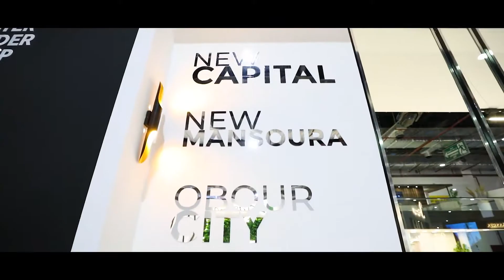جانب من فاعليات مشاركة شركة الصفوة للتطوير العمرانى-SUD بمعرض سيتي سكيب 2022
فاعليات معرض سيتي سكيب 2022 بمركز مصر للمعارض الدولية - محور المشير طنطاوي
تشرفنا بزيارتكم لجناح شركة الصفوة للتطوير العمرانى SUD
فى الفترة من 21 الى 24 سبتمبر 2022
لمزيد من التفاصيل عن مشروعات الشركة
يرجى الاتصال على 19315